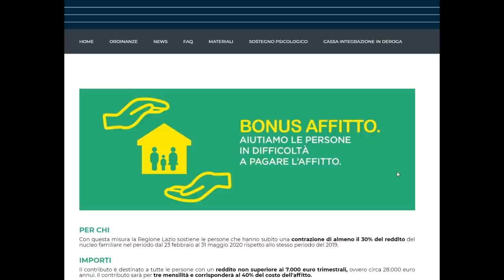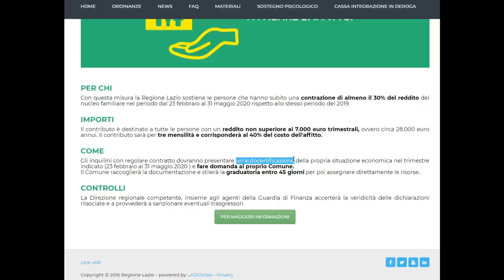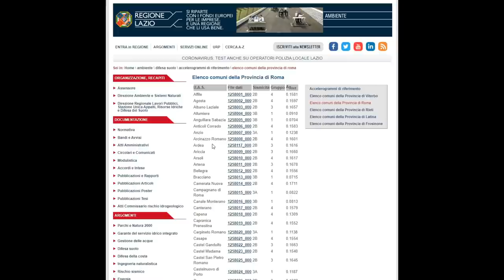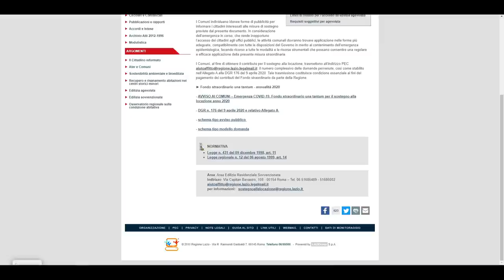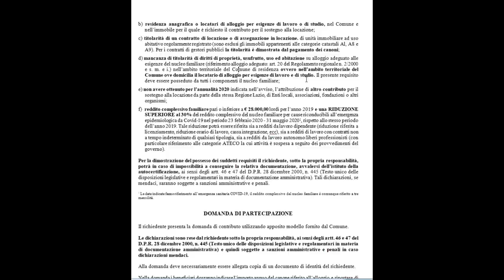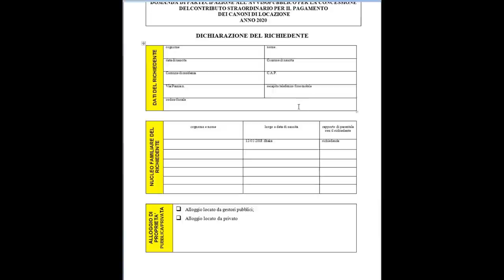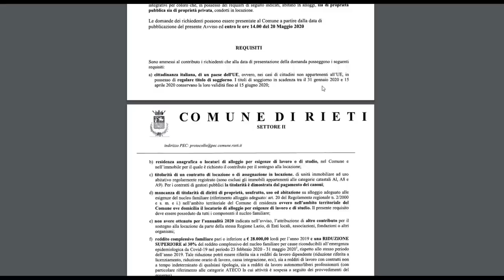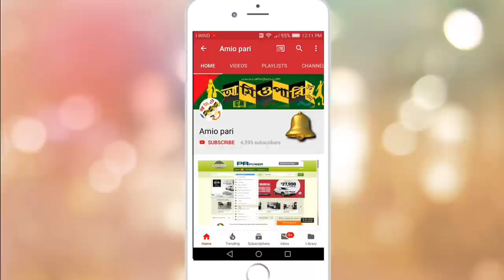BONUS AFFITTO বাসা ভাড়ার বোনাস নিজে নিজে কিভাবে আবেদন করবেন?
বন্ধুরা ইতালির নতুন বাসা ও বিভিন্ন প্রতিষ্ঠান এর ভাড়ার উপর নতুন যে বোনাস দেওয়া হবে সেই বোনাস এর জন্য আপনি নিজে নিজে কিভাবে আবেদন করবেন সকল বিষয়ে হাতে ধরে দেখিয়ে ও বুঝিয়ে দেয়া হয়েছে।
রেজিওনে লাযিও এর অফিসিয়াল ওয়েব সাইট এর লিঙ্কঃ

আর PEC কি কিভাবে প্যাক করবেন সেই বিষয়ে ভিডিওটির লিঙ্কঃ